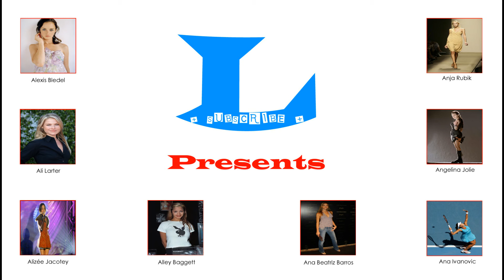L Presents - Helena Bonham Carter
Helena Bonham Carter - Photo Slide Show (HD)